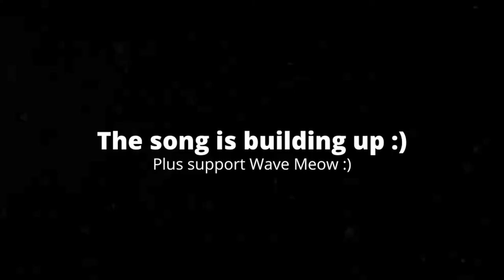[0:26] "The Cat Has A Knife!!!" Reacting To SML Movie: Nine Lives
This is my Reaction to SML Movie: Nine Lives. Although the video was very repetitive and predictable, it still was enjoyable to watch. The characters and their interactions were good, and some of the jokes were kind of funny. Overall I'd give it a 6/10 a passable video